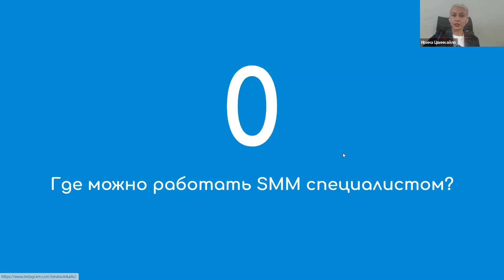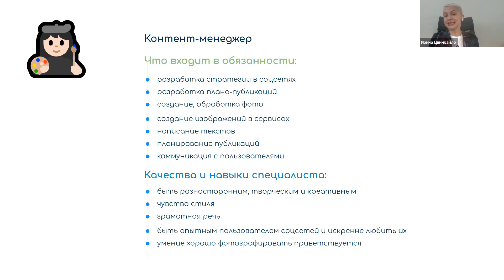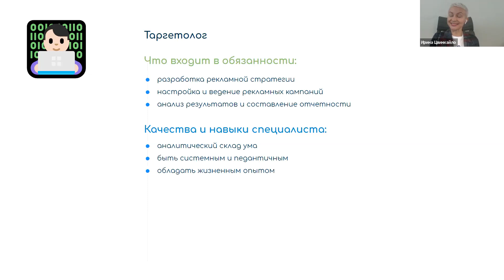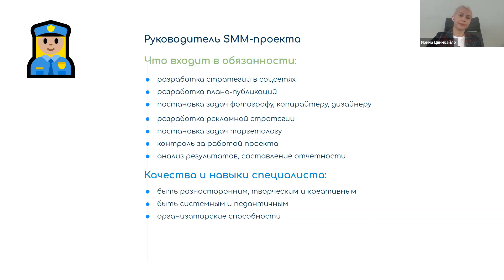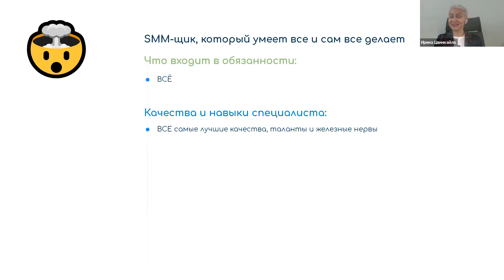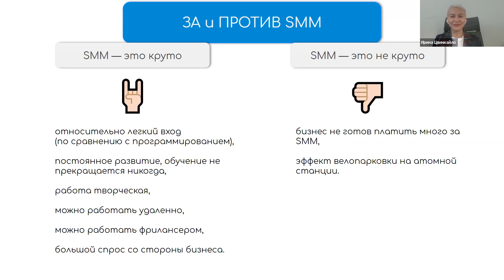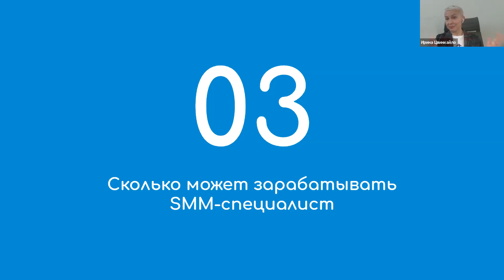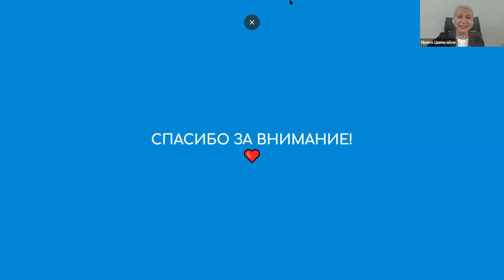Что такое SMM | Хочу в IT с чего начать?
Ирина Цвинкайло, CMO & Founder в OdesSeo, Преподаватель Компьютерной школы Hillel, рассказывает о Social Media Marketing.

00:00 Вступление
01:15 Где можно работать смм-специалистом?
02:40 Какие бывают смм-специалисты?
12:40 За и против смм
18:50 Сколько зарабатывает смм-специалист